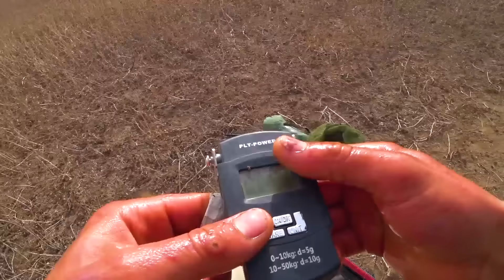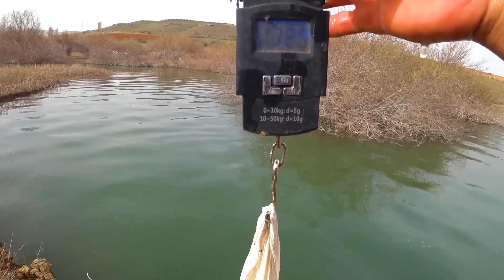Olta ile büyük balık avı. Balığın vuruş anı yakın çekim. Köpeğim raki ile sabah suyu balık avı 2022